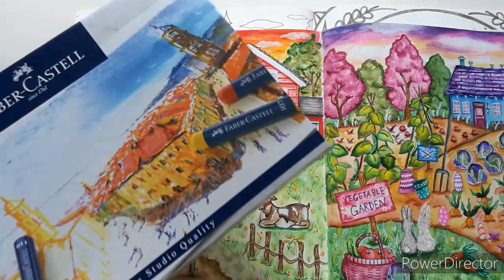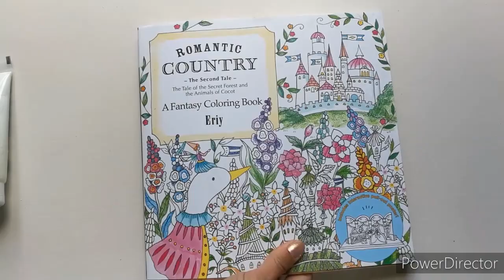Tutoriel : pastels huile faber castell dessiner un ciel (Coloriage pour adulte)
Liens:
✔Romantic country Eriy

✔Romantic country 2

💠Gouache Pébéo

💠Pastels à l'huile Faber Castell